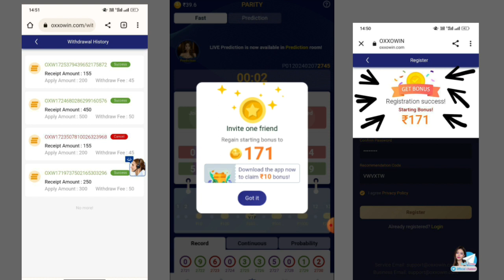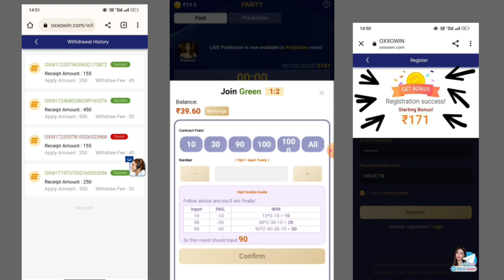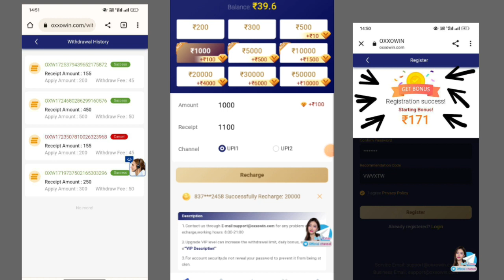✅OXXOWIN Game Earnings App // 😱தினமும் ₹500 TO ₹50000 பணம் சம்பாதிக்கலாம்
Telegram::New New Earning Applications 👍
Daily New App Daily Updates ✨️